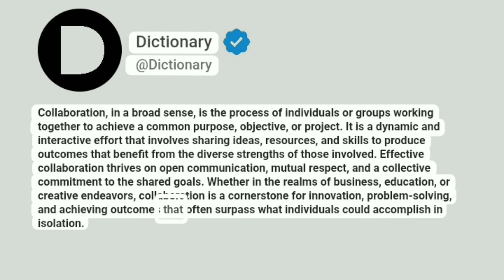Collaboration Meaning In English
Collaboration, in a broad sense, is the process of individuals or groups working together to achieve a common purpose, objective, or project. It is a dynamic and interactive effort that involves sharing ideas, resources, and skills to produce outcomes that benefit from the diverse strengths of those involved. Effective collaboration thrives on open communication, mutual respect, and a collective commitment to the shared goals. Whether in the realms of business, education, or creative endeavors, collaboration is a cornerstone for innovation, problem-solving, and achieving outcomes that often surpass what individuals could accomplish in isolation.